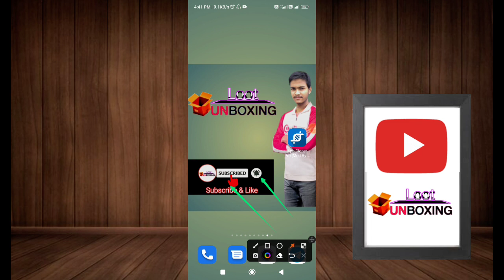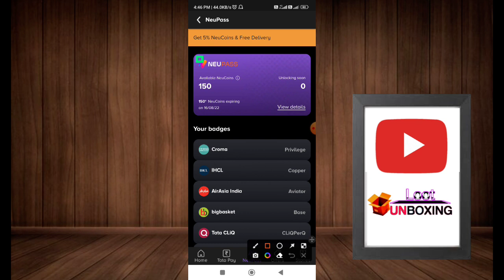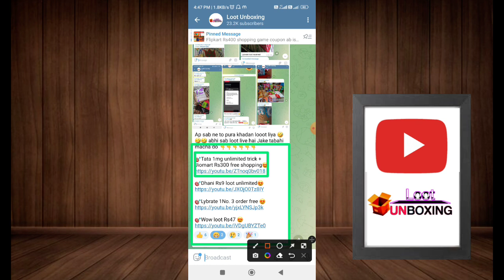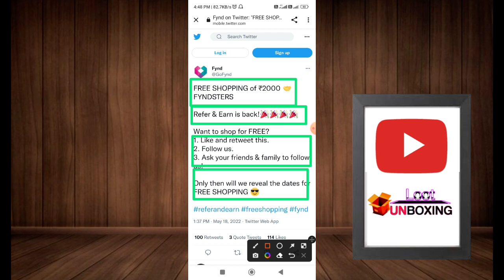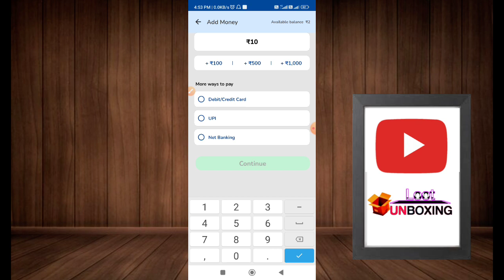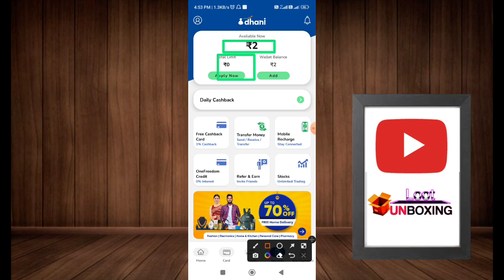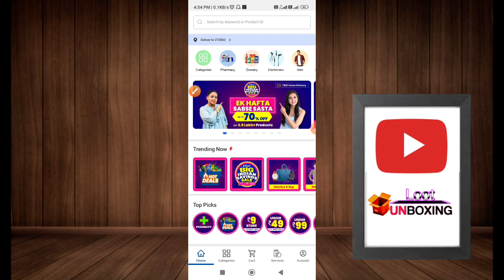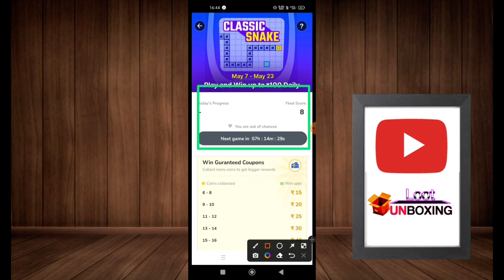Biggest लूट | Flipkart Free Shopping Day | Fynd ₹2000 Free shopping Coming |1mg Coin Big Loot Update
🤑आपने क्या लूटा यहां भेजे ( Shre your loot proof)_

                         🔥Apps Link🔥

Reffercode 👉 SKGG29

Chapter

0:00 - 4 Biggest free shopping

1:50 - Tata 1mg wallet cash expire

2:37 - Fynd free shopping back

3:38 - Dhani Rs9 fail problem solve

6:12 - Flipkart Coupon free shopping

6:13 - Flipkart Coupon unlimited shopping

Your Queries 👇

Flipkart unlimited free shopping
Flipkart free shopping big
Flipkart biggest bug
Tata 1mg wallet cash expire
Tata neu coin expire kab hoga
tata 1mg new trick
free shopping tata 1mg unlimited
dhani Rs9 unlimited trick
dhani Rs9 failed problem solve
dhani New free shopping loot
dhani all problem solve
dhani unlimited trick Rs9
dhani se refund kaise le
dhani refund trick
fynd refer earn unlimited trick
Fynd free shopping unlimited trick
Fynd new free shopping trick
flipkart shopping
free shopping
free sample
free sample products in India
loot unboxing
how to order free sample
loot unboxings

Thankyou_